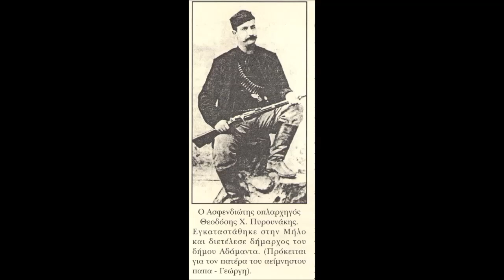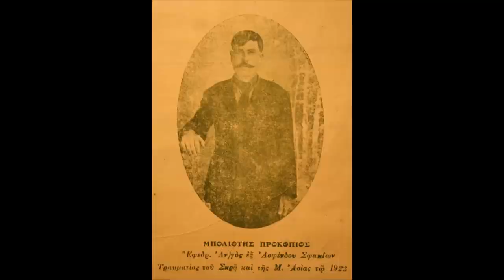ΕΝΑ ΠΟΥΛΙ ΘΑΛΑΣΣΙΝΟ - ΓΙΑΝΝΗΣ ΧΑΤΖΗΣ ΓΙΩΡΓΗΣ ΓΙΑΝΝΟΥΛΗΣ ΚΑΝΑΚΗΣ ΓΕΡΩΝΥΜΑΚΗΣ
Το τραγούδι "ένα πουλί θαλασσινό" τραγουδεί ο Γιάννης Χατζής που εικονίζεται στη φώτο, και το παίρνουν ο πατέρας μου και ο Γιώργης Γιαννούλης. Λόγια όπως τα γράφει στη προσωπική του σελίδα ο Σταύρος Γερωνυμάκης, τον οποίο και ευχαριστώ για την ευγενική παραχώρηση της ηχογράφησης και την άδεια να το μεταφορτώσω.
Καθώς αυτοί που το τραγουδούν είναι Ασφεντιώτες, οι εικονιζόμενοι που συνοδεύουν το τραγούδι, στο βίντεο, είναι και αυτοί Ασφεντιώτες.

Με όλο το σεβασμό και την αγάπη μου για την Κρητική Μουσική και το πάθος μου για την ανάδειξη, προβολή  και διατήρηση της .
Με εκτίμηση Κουβαράκης Ευτύχιος

Εάν κάποιος επιθυμεί να μοιραστεί κάποια ανέκδοτη ηχογράφηση , έχει πληροφορίες ή φωτογραφίες που αφορούν την Κρητική Μουσική και επιθυμεί να επικοινωνήσει μαζί μου παρακαλώ να το κάνει μέσω e mail στην ηλεκτρονική διεύθυνση
Είμαι επίσης σε διαρκή αναζήτηση βιβλίων που αφορούν τη παράδοση μας ,δίσκων βινυλίου καθώς και κασετών .  Ευχαριστώ πολύ εκ των προτέρων .
Η βοήθεια σας είναι πολύτιμη , εάν επιθυμείτε να στηρίξετε τον δημιουργό